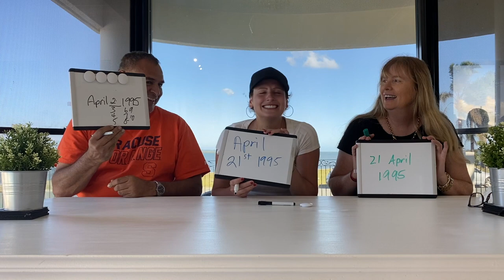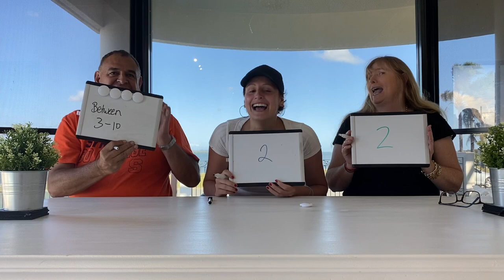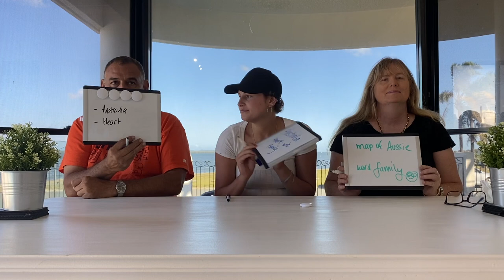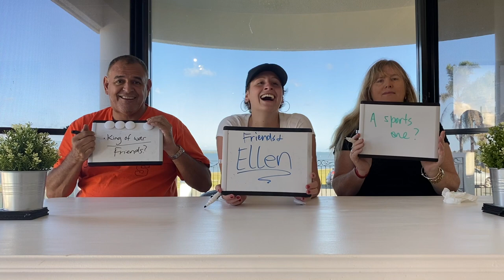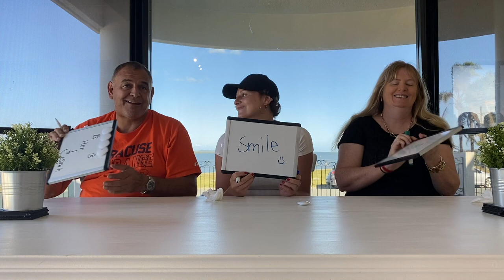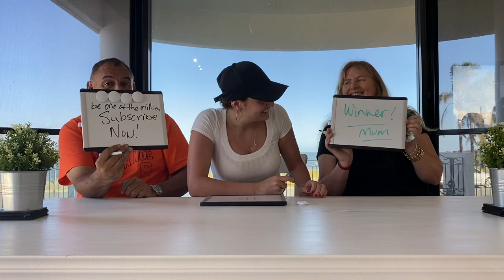MUM VS. DAD WHO KNOWS ME BETTER!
WE will be asked questions about ME. Lets see who knows me the best - MUM vs. DAD.
You will also see my dads addition skills and where my mum thinks she knows me better than I know myself HAHA

Comment AND Like below...